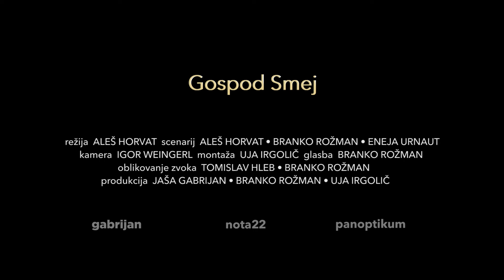Gospod Smej - napovednik dokumentarca / Mister Smej - trailer for documentary film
Dokumentarni film GOSPOD SMEJ je svojevrsten spomenik veličini osebe,
ki jo je predstavljal škof, dr. Jožef Smej.

Dokumentarni film GOSPOD SMEJ je svojevrsten spomenik veličini osebe, ki jo je predstavljal škof, dr. Jožef Smej. Je tudi plod prijateljevanja režiserja filma s škofom Smejem.
Skozi filmski portret o vsakdanjih poteh škofa Smeja v njegovih poznih letih nas navdihuje človek, skozi katerega prav gotovo veje inspiracija, kako biti dober človek. Bil je resnični prijatelj vseh, sprejemal in podpiral je ljudi brez izjeme. Bil je neizmerno požrtvovalen, usmiljen in nikoli nezadovoljen. Ni hotel, da pred njim kdo govori o njegovi dobroti, v sebi je nosil veličino in ponižnost svetnika. Po ustvarjalni plati pa so njegova dela na mnogih področjih neprecenljiva za kulturno in jezikovno vzgojo, ne le versko.
Neprestano delo, odločanje, tveganje, garanje, zavestna rast in pričevanje je pravo poslanstvo škofa in  Jožef Smej je takšno poslanstvo zvesto izpolnjeval od svoje rane mladosti do konca. Bil je predvsem človek, v pravem pomenu besede. In zato film naslovljen Gospod Smej.

"Sreča je srečnejša tistemu, ki jo zna pripraviti za druge."
- misel škofa dr. Jožefa Smeja iz njegove knjige Ivanocyjeva skrivnost.

Režiser: Aleš Horvat
Producenti: Branko Rožman, Uja Irgolič, Jaša Gabrijan
Produkcija: Gabrijan, Nota 22

Srednjemetražni dokumentarni film, ki ga je ustvarila peščica mariborskih svobodnih kulturno-umetniških ustvarjalcev, je bil premierno predvajan 3.4.2024 v mestnem kinu Maribox, po tem pa nadaljuje svojo pot v svet ...

Bi morda želeli izvesti projekcijo filma v svojem kraju?
Kontaktirajte nas.

Documentary film MISTER SMEJ is a unique monument of the greatness of the person represented by bishop Jožef Smej. It is also the fruit of the film director's friendship with bishop Smej.

Through a film portrait of Bishop Smej's daily journeys in his late years, we are inspired by a man through whom the inspiration of how to be a good person certainly flows. He was a true friend of all, accepting and supporting people without exception. He was immensely self-sacrificing, merciful and never dissatisfied. He did not want anyone to talk about his goodness in front of him, within him he carried  the greatness and humility of a saint. On the creative side, his works are invaluable in many areas, for cultural and linguistic education, not only religious.

Constant work, decision-making, risk-taking, striving, conscious growth and witnessing is the true mission of a bishop, and Jožef Smej was faithfully fulfilling such a mission from his early youth to the end. He was above all a man, in the true sense of the word. And that's why the film is titled Mister Smej.

The medium-length documentary film, created by an independent production of Slovenian freelance  artists, premiered on 3.4.2024 at the local biggest cinema Maribox, after which it continues its journey into the world...